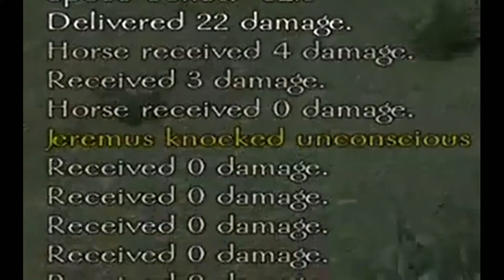Proof that Khergits are TERRIFYING